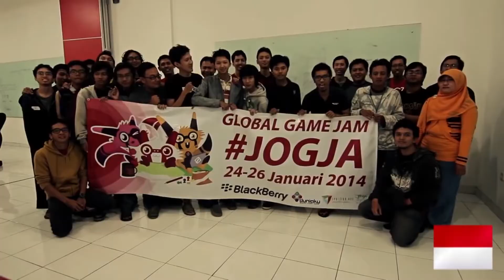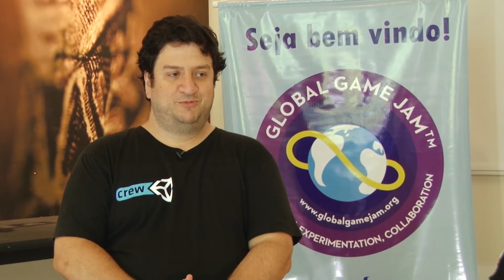Conectados - Global Game Jam 2015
O campus da Unisinos Porto Alegre foi uma das sedes do Global Game Jam, que ocorreu no último final de semana, simultaneamente em mais de 70 países. O evento não é uma competição e tem como um dos objetivos, o desenvolvimento de jogos de forma cooperativa. Esse ano, a jam teve como tema "What Do We Do Now?", que em tradução livre significa "O Que Fazemos Agora?". No quadro conectados saiba mais sobre os objetivos do evento e, também, sobre essa edição.